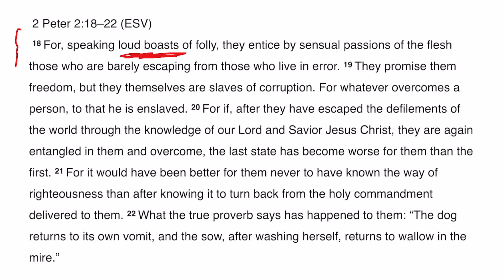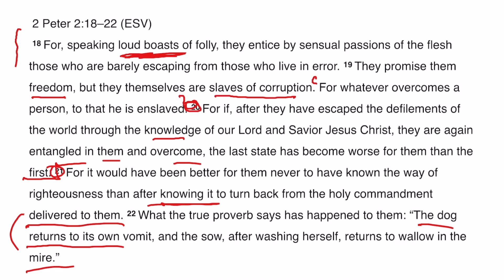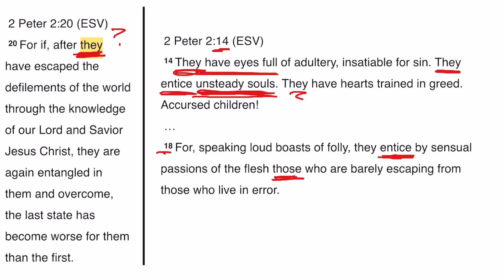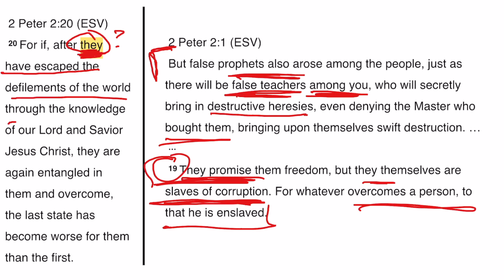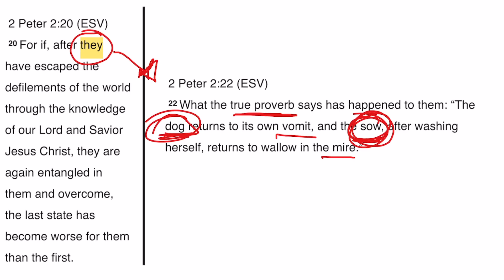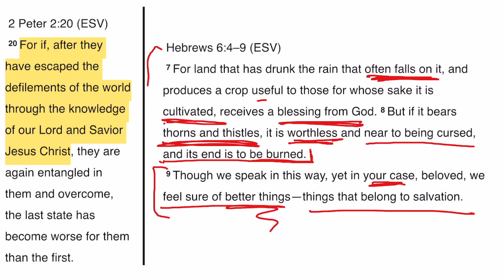2 Peter 2:20 | Evening Bible Study | Pastor Mike Fabarez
For if, after they have escaped the defilements of the world through the knowledge of our Lord and Savior Jesus Christ, they are again entangled in them and overcome, the last state has become worse for them than the first. (2 Peter 2:20)

Pastor Mike Fabarez does a verse-by-verse Bible study through the book of 2 Peter.